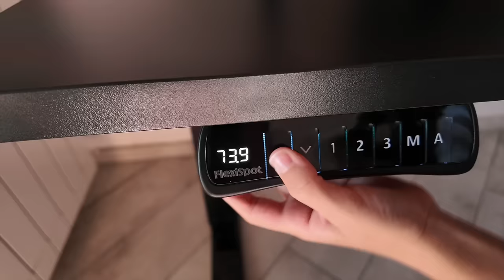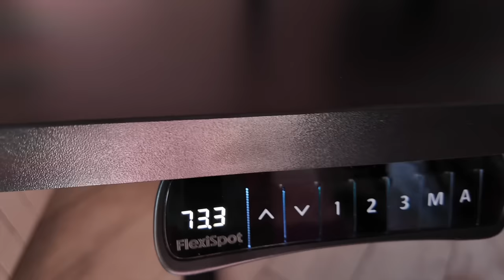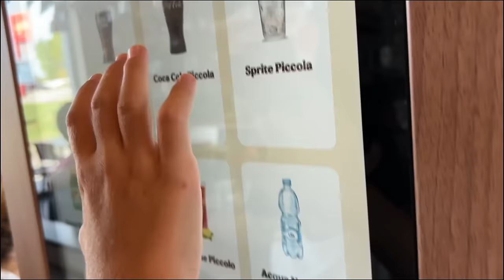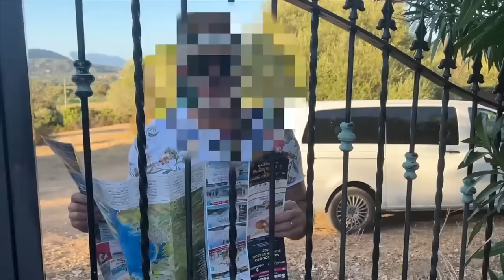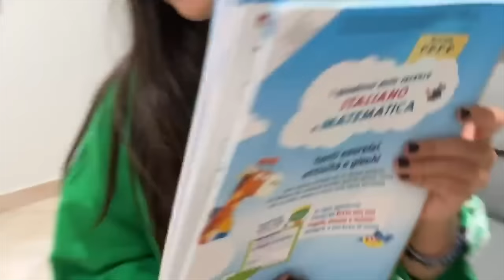FINGO DI NON AVERE FAME MA MI MANGIO TUTTO IL BURGER KING DI VANESSA - Scherzo a Vanessa -